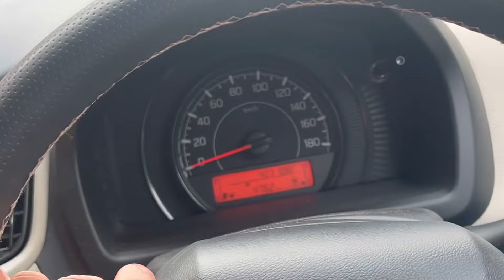Maruti Suzuki WagonR CNG road trip Vrindavan to New Delhi